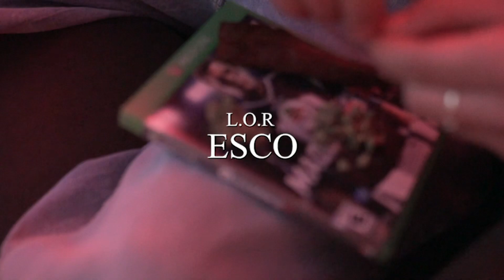L.O.R Esco “WIZZARDRY” (Official Music Video) Shot By@Ayub4life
Check out this hit song I shot for a upcoming artist from my city Lansing MI, if you liked this video please hit that LIKE button & if your new to this channel please hit that SUBSCRIBE button, Thank you.